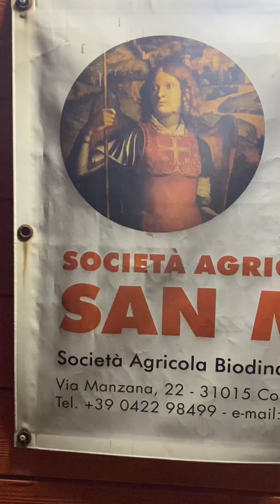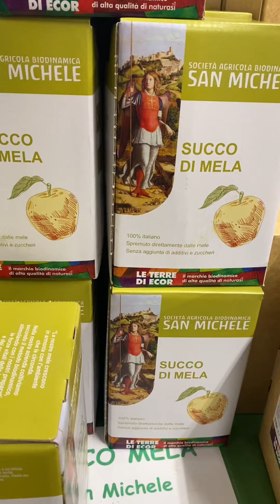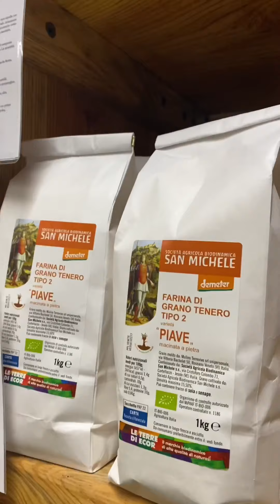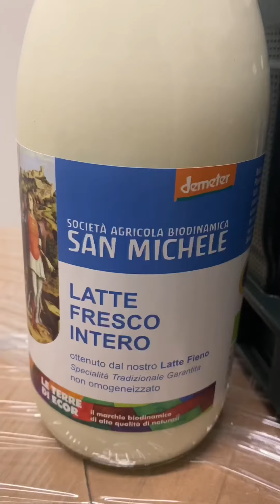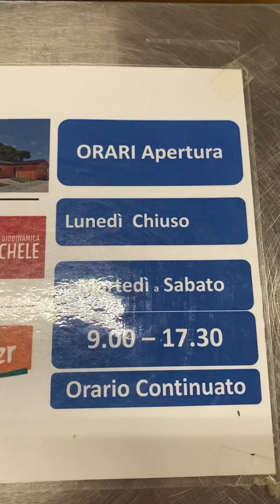Azienda Agricola Biodinamica San Michele a Jesolo (Ve)